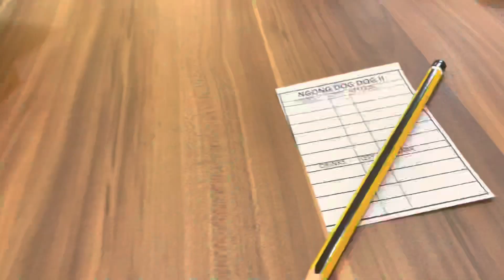【LIM芷涵】MY VLOG IN PET CAFE~宠物咖啡厅vlog~ 与害怕狗的弟弟一起来Puchong pet cafe 🤗